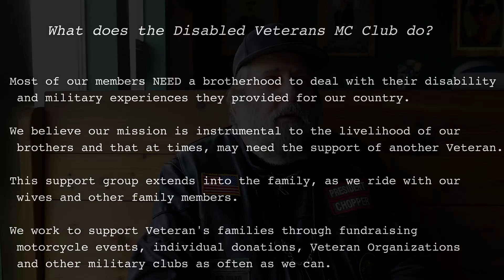SEO Services In Salem Oregon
In this video we told the story of an Oregon based Motorcycle club that helps out veterans and their families in a unique way.

Oregon Marketing Group (OMG!) will help your business get the reach it needs for your customers to see you and understand what you do.

Are you looking to do a video? Needing a commercial to help advertise your business? Or are you wanting to do some “How To” videos?

Oregon Marketing Group can help you from start to finish with your video project!  When Working With OMG! you will receive high quality video directing, filming and editing services. These videos can be used on social media, your website, YouTube, and even on Television. Advertising on TV is a great option. At Oregon Marketing Group we can write, find actors for, direct, film and edit your commercial for you! We can come to you and film at a convenient location of your choice or set up a locations ourselves. You will be able to reach thousands of people when you take advantage of using TV to advertise your company. Get a YouTube Channel to help Advertise your business and generate more traffic onto your site by hiring OMG! to make you a video! Let OMG! Help you Launch, Distribute, or create a video to bring popularity for your company.
Adding a 10-30 second video can increase your website views drastically. Add that video to your website, Facebook page, and any other social media website and you will get more traffic. As a small business we take special pride in our work. We want to make sure you get just what you want out of your video and marketing experience.
We offer many other services than Video editing including but not limited to Website management and design, photography, content writing, Blogs, managing and updating social media and your website. Keep your website fresh with new videos, pictures, blogs, and regular promotional updates! Oregon Marketing Group is your one stop shop for all things marketing!